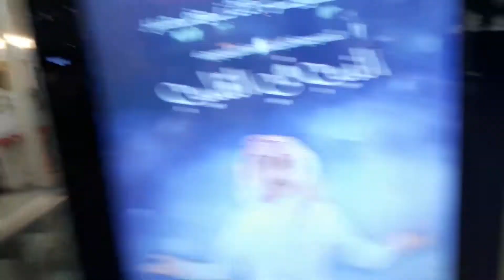18 October 2019